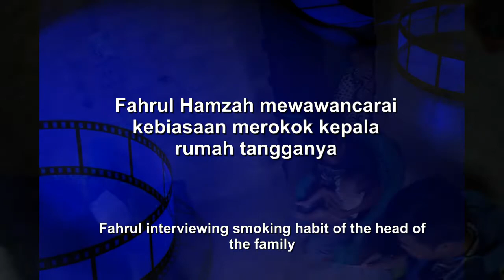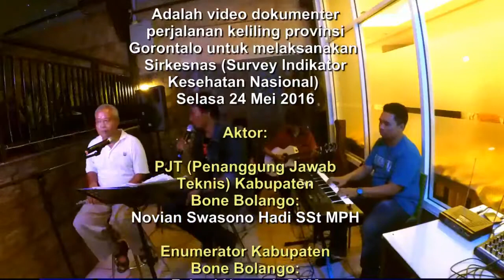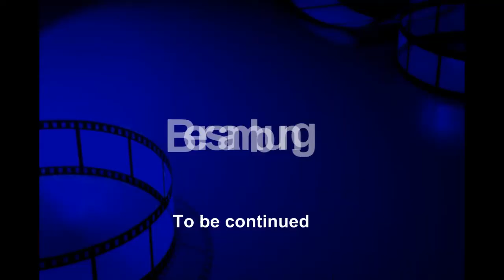Keliling Gorontalo dalam 2 minggu - Bagian 21 (Around Gorontalo in 2 weeks - Part 21)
Ini adalah dokumentasi video saat saya melihat kegiatan pengumpulan data Sirkesnas (Survei Indikator Kesehatan Nasional) 2016  di desa Lombongo, Kecamatan Suwawa Tengah dan kemudian meninggalkan Lombongo menuju  ke desa Toto Selatan, Kecamatan Kabila, Kabupaten Bone Bolango. This is a video documentation of the moments when I watched data collection activities of Survey on National Health Indicators in Lombongo Village, Middle Suwawa District, and leaving Lombongo going to South Toto village, Kabila District, Bone Bolango regency.